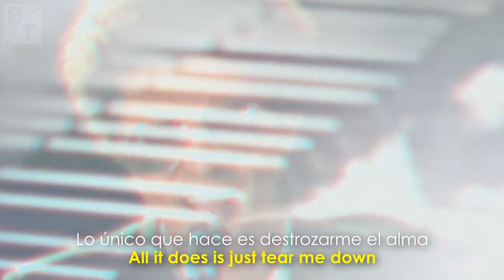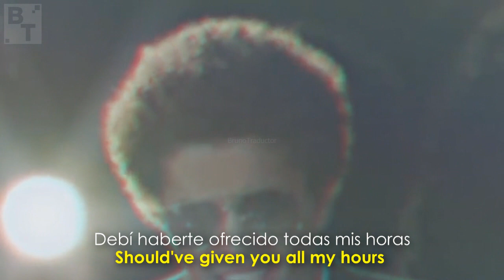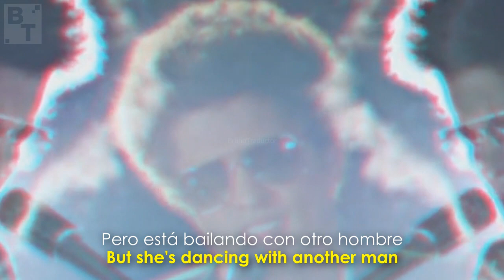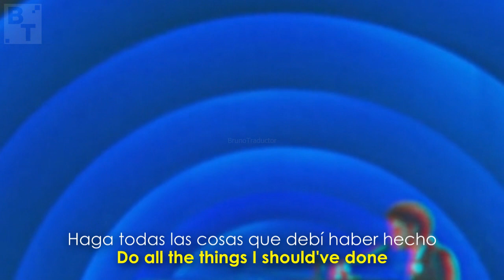Bruno Mars - When I Was Your Man // 𝗡𝗨𝗘𝗩𝗢 𝗩𝗜𝗗𝗘𝗢 𝟰𝗞 𝗘𝗡 𝗗𝗘𝗦𝗖𝗥𝗜𝗣𝗖𝗜𝗢́𝗡